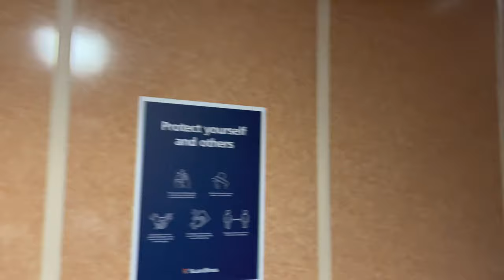Stockholm Sweden 🇸🇪 to Berlin Germany 🇩🇪 | Travel by Car | Driving | 4K HDR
A road trip from Stockholm, Sweden to Berlin, Germany via Denmark crossing the Øresund Bridge. Then took ferry from Rødby, Denmark to Puttgarden, Germany, travelling time of ferry is 45 minutes. The distance covered from Stockholm to Berlin  is 1084 KM.

SEO: SAM SAMA YT
Soundtrack:

1) Watch it --- TrackTribe
2) Happy Sixth --- Freedom Trail Studio
3) URL Melt --- Unicorn Heads

6) Believer ---  Silent Partner
7) No Slope --- Freedom Trail Studio